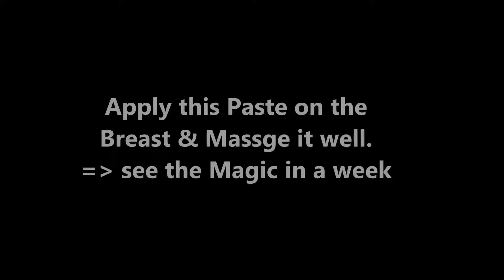How to Tighten your Sagging Breast Using Eggs | See Result in Week | 1 Min Short Video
How to Tighten your Sagging Breast